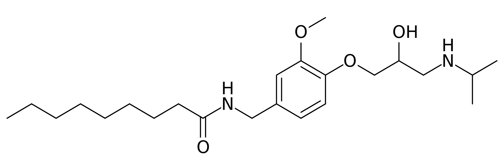Capsinolol | Wikipedia audio article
This is an audio version of the Wikipedia Article:
Capsinolol

SUMMARY
Capsinolol is a beta blocker derived from nonivamide.  It is the first beta blocker with an associated calcitonin gene-related peptide releasing activity in the heart.